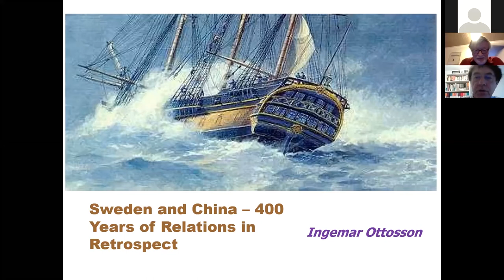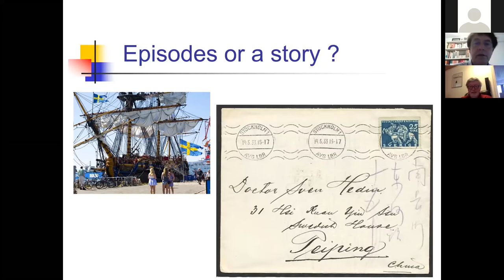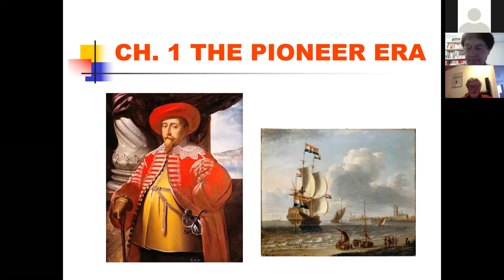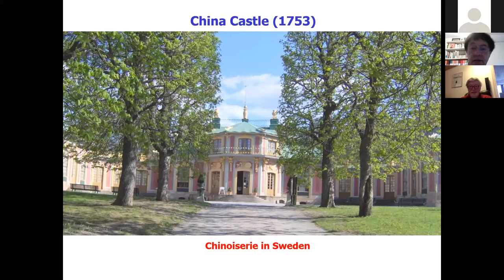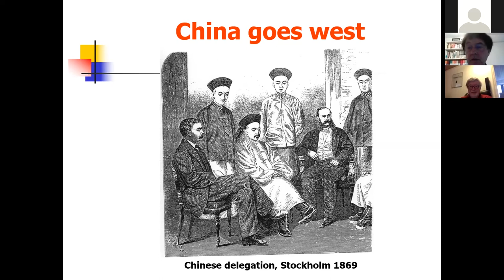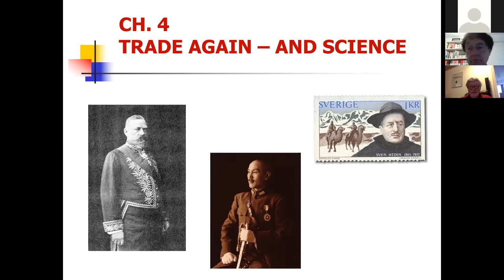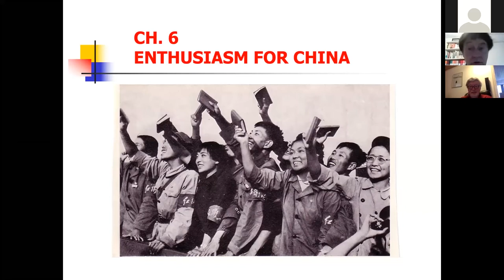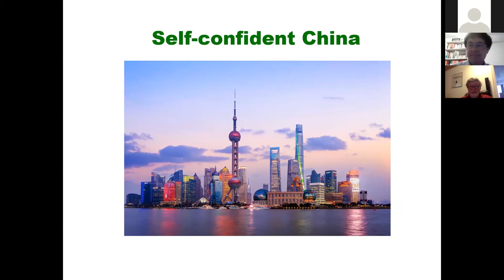China Lecture Series: Sweden and China – 400 Years of Relations in Retrospect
On October 6, 2020, Dr. Ingemar Ottosson gave a virtual lecture entitled “Sweden and China – 400 years of relations in retrospect”. Dr. Ottosson is an Associate Professor of History at Lund University and a specialist in the history of Swedish contacts with East Asia. His most recent book was released in 2019 and is called Möten i monsunen: Sverige och Kina genom tiderna (English: Encounters in the Monsoon. Sweden and China Through the Ages).

Dr. Ottosson was joined by the Head of the Stockholm China Center, Torbjörn Lodén.